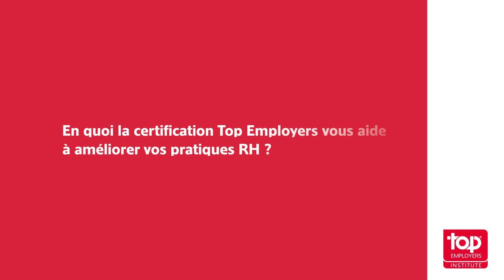Top Employers France 2023 - Bertrand Sannier, BNP Paribas Real Estate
Découvrez le témoignage de Bertrand Sannier, DRH de BNP Paribas Real Estate, au sujet de la Certification Top Employers.